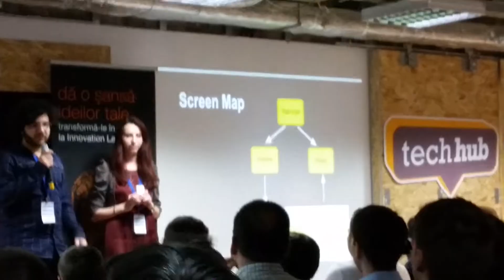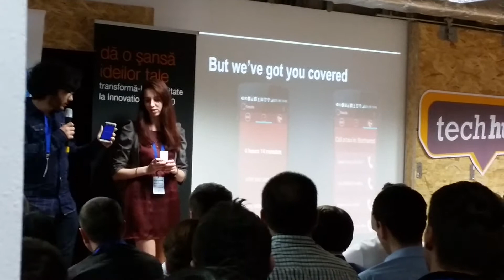Exhale @ Innovation Labs Boost Day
Proiectul etilotest Exhale prezentat in etapa Boost Day in cadrul competitiei Innobation Labs. Mai multe detalii cititi aici: